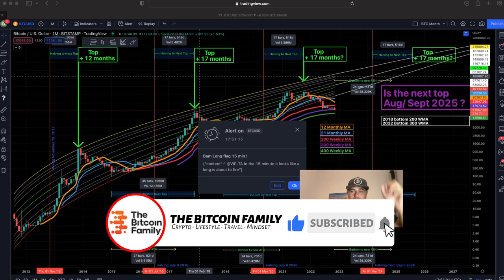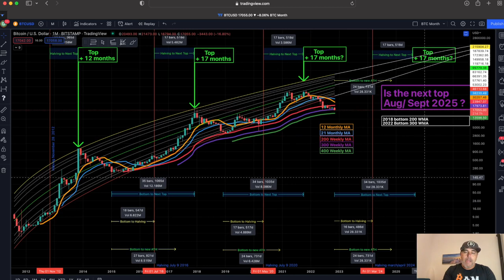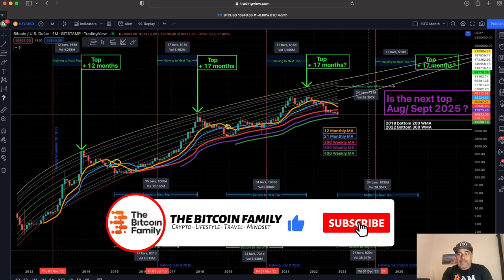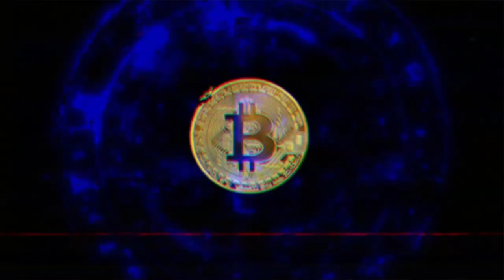IMPORTANT!!! IN BITCOIN YOU MUST UNDERSTAND THIS!!!